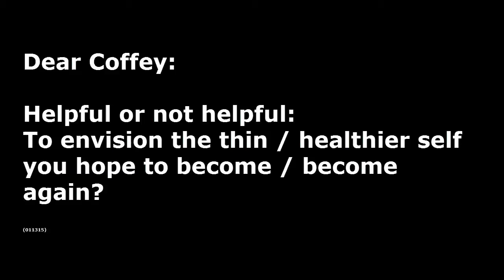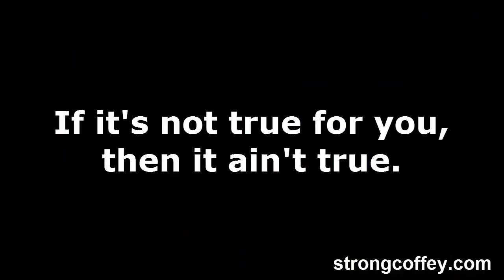Coffey on Long-term Goals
Are you ready to hit and hold a more comfortable weight for life without sacrificing pleasure or losing yourself in the process?